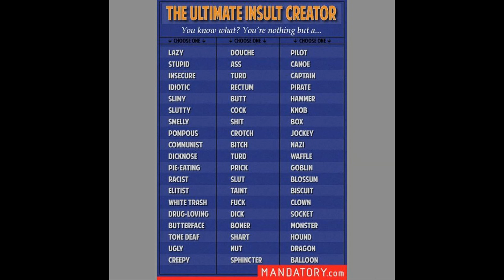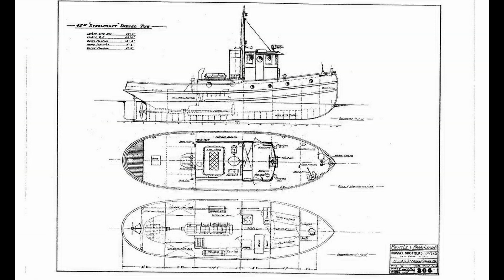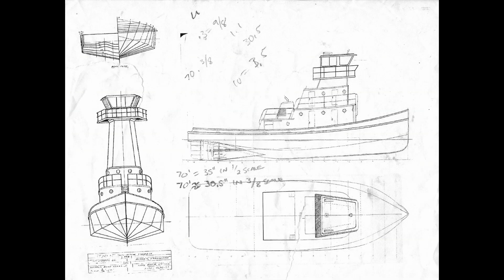COLUMBIA RIVER TOWBOATS-25